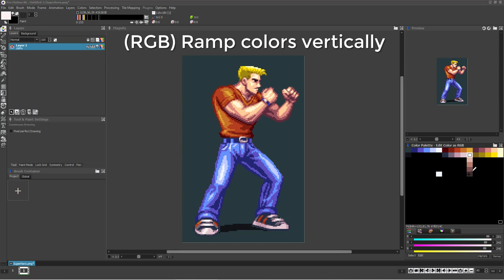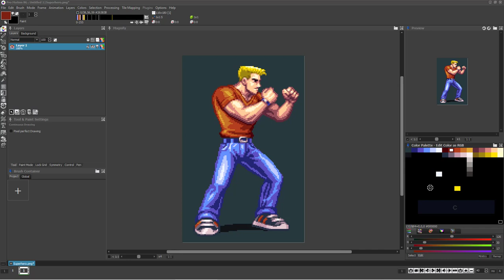Quick tip - copy and ramp colors in the color palette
This short video shows how to easily create horizontal and vertical color ramps in RGB or HSL color space using one or more key colors as well as how to quickly copy or swap single colors in the pixel art tool Pro Motion NG.